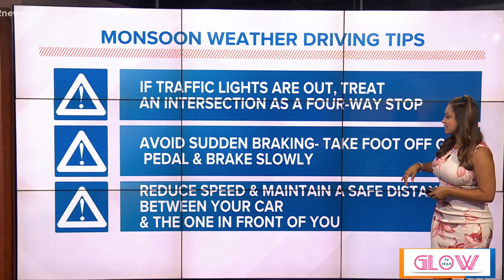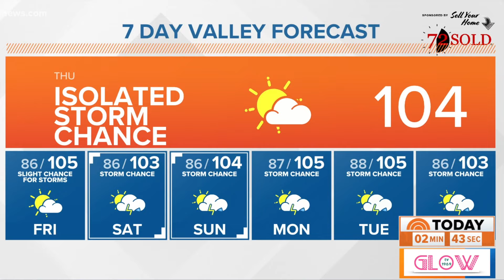😱🔥💎🎖 Vanessa Ramirez 👀💡 Solo Krystle Henderson 👀 Solo & ?? Slow Motion *audio* 7.15.21